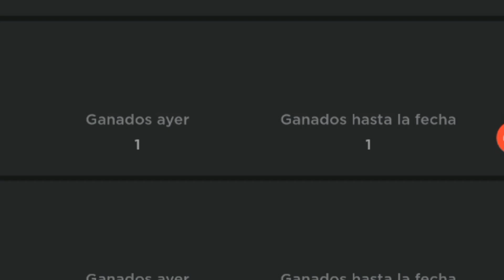NUEVO BADGE EN BEAR ALPHA!